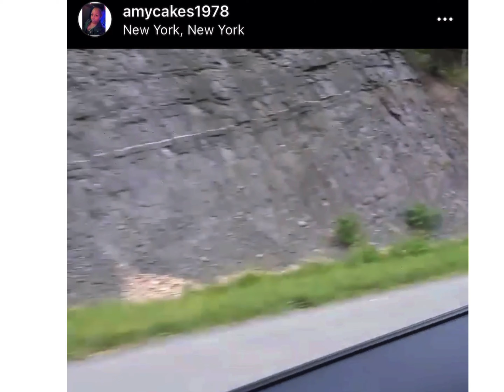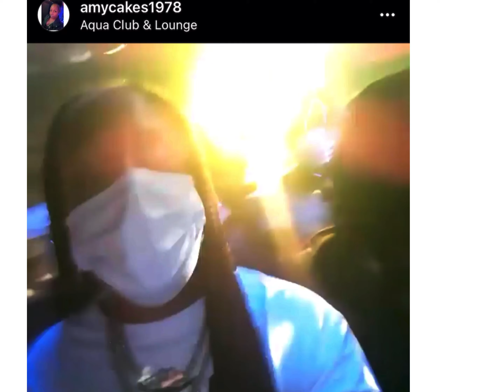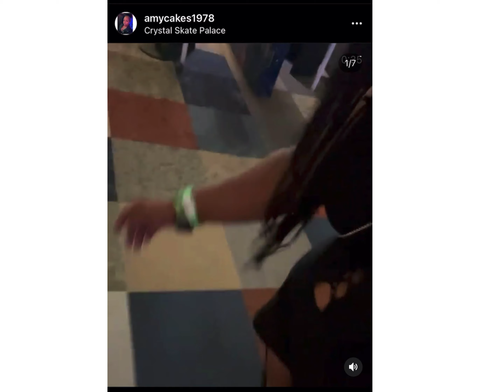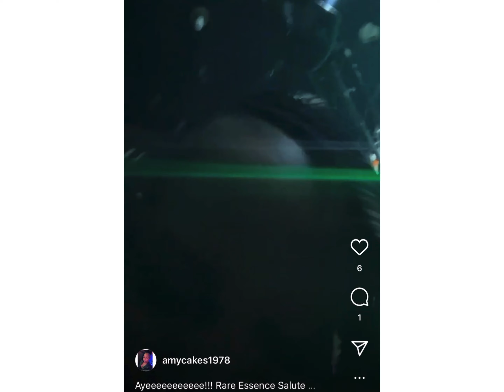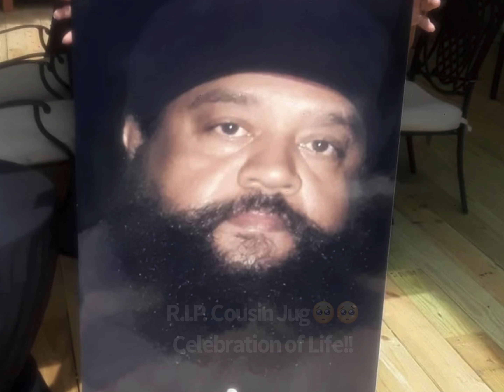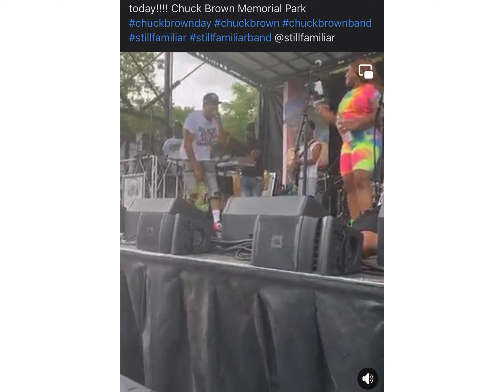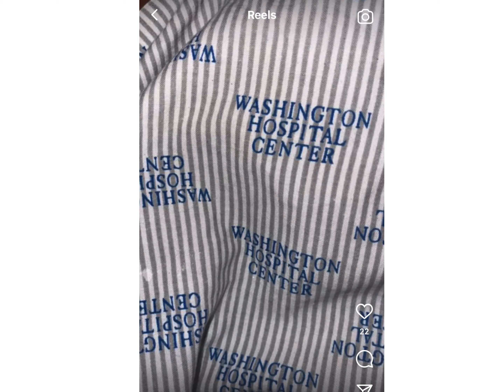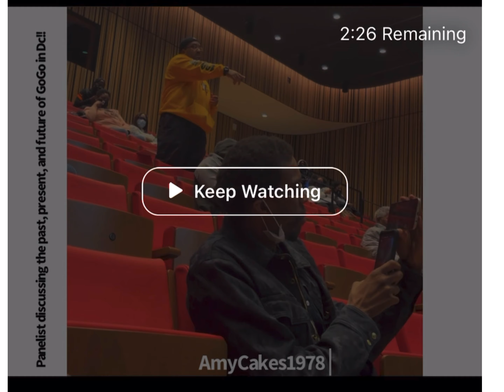Happy New Year 2022💋🥰🖤🎊🍷🤘🏼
A few times in 2021, I’ve lost faith in humanity, breakdowns, euphoric moment (being high up in the clouds and full of excitement)——-but forced back down to earth in disbelief, disappointment, and hurt! Some things—-I will never againnnnnnn repeat if I have a say so or control!! …..but the rest——God got me!!

Just like others have——Lost a lot of friends and family during this pandemic—-let alone in 2021😷🤕🥺…..ripping my heart from my chest and putting it right back in—a little damaged each time!!

I’ve also lost a lot of friends….whom are still alive and well!! 🤣🤣😂🤬🤯😳🤪😂🤣

May they all RIP though!! 🪦

…..but I have to say——I’VE BEEN ENTERTAINEDDDDDDD!! 😂😂💋🖤🔥🤪😻🐂🥰🏖🎈🍷

——lots of laughter and fun!! New experiences!! Networking with some great people; with promise for the future!!

This is just a glimpse of my experience with a few great Queens and Kings! It was so many ppl—I couldn’t put them all here (hell, the video is 32:25🤣😂; yet not showing nowhere near EVERYTHING I’ve experinced or been apart of)…..So I didn’t deliberately skip over anyone!! It’s just too much!

Love you all and pray that 2022 will be kind to us; and for this big energy to be reciprocated around the globe!!

XOXOXO 💋

My site may contain copyrighted content not authorized for use by the owner.